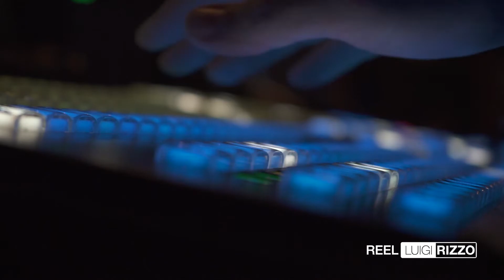LUIGI RIZZO REEL - TELEMUNDO 20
LUIGI RIZZO REEL 2017